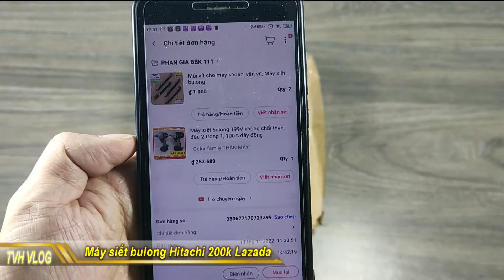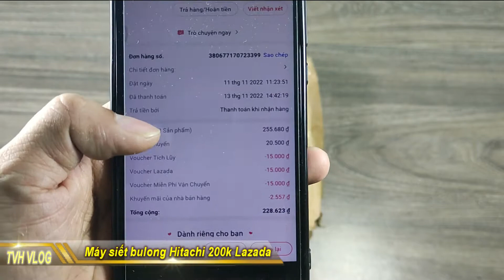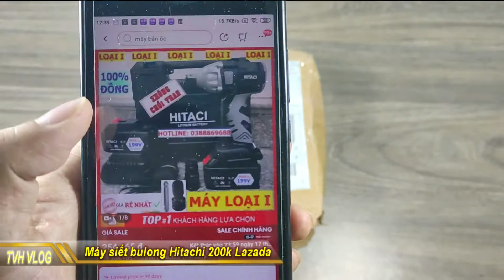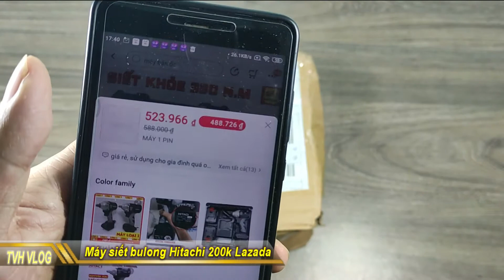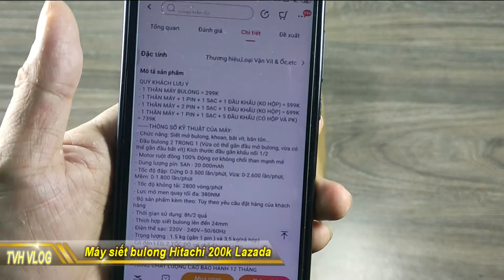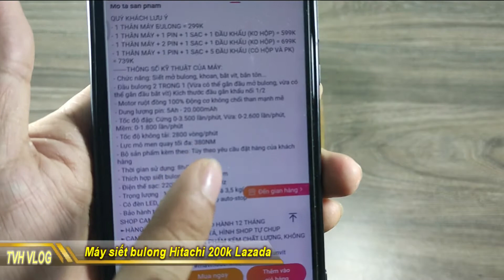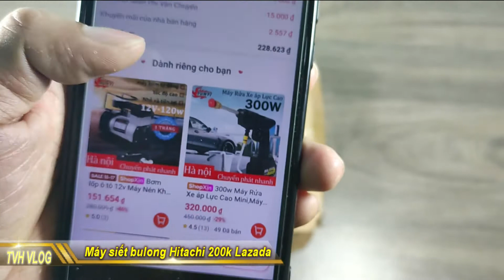Máy siết bulong Hitachi giá rẻ 200k Lazada ntn |Thần Hóng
Máy siết bulong Hitachi giá rẻ 200k Lazada ntn